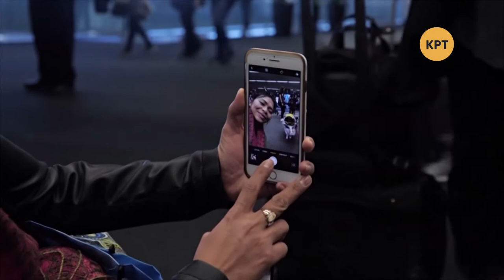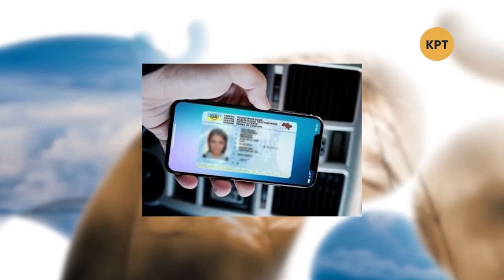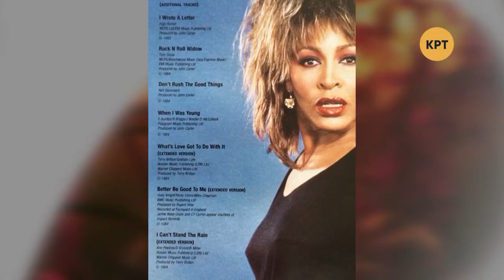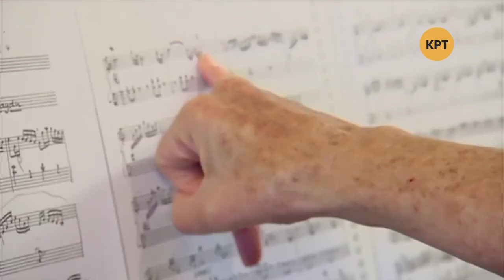Как избавиться от осенней хандры – Утреннее настроение – КРТ // 26.11.2019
Сегодня, чтобы победить осеннюю хандру, мы будем петь и пробовать сыграть на аккордеоне. Поэкспериментируем над внешностью собаки вместе со специалистом, а также научимся отличать натуральное вино от фальсификата и знать, какие напитки качественные.

Гости программы:
– Наталья Лукьянюк, грумер;
– Юрий Шевченко, композитор;
– Владимир Грызлов, заслуженный артист Украины, мэтр мирового аккордеона;
– Глеб Кошелев, сомелье.

Распространи это видео!